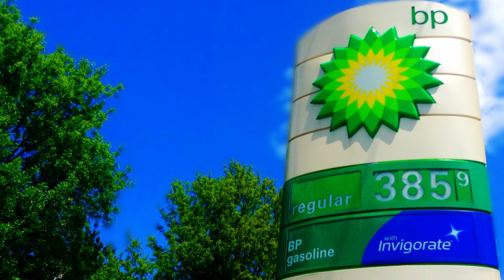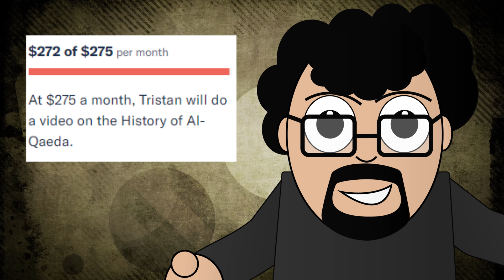The 110-Year Story of the Iranian Revolution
This week, we tell the real history of the Iranian Revolution. A story that begins in the 19th-century Great Game and continues to today.

Step Back is a history channel releasing videos weekly that endeavours to go past the names, dates, and battles you might find elsewhere. It invites you to take a step back, consider the past and how it connects to today. We search for the quirky, unconventional, and just plain weird parts of our collective story.

I have a curious cat account for anonymous questions for me

Special Thanks to Kelly Barnes, and Benny Tan

References
Harney, Desmond (1998). The priest and the king: an eyewitness account of the Iranian revolution. I.B. Tauris.
Harris, David (2004). The Crisis: the President, the Prophet, and the Shah – 1979 and the Coming of Militant Islam. Little, Brown.
Hoveyda, Fereydoun (2003). The Shah and the Ayatollah: Iranian mythology and Islamic revolution. Praeger.
Keddie, Nikki (2003). Modern Iran: Roots and Results of Revolution. Yale University Press.
Kepel, Gilles (2002). Jihad: The Trail of Political Islam. Harvard University Press.
Moin, Baqer (2000). Khomeini: Life of the Ayatollah. Thomas Dunne Books.
Ruthven, Malise (2000). Islam in the World. Oxford University Press.
Wright, Robin (2000). The Last Great Revolution: Turmoil And Transformation In Iran. Alfred A. Knopf: Distributed by Random House.
Zanganeh, Lila Azam, ed. (2006). My Sister, Guard Your Veil, My Brother, Guard Your Eyes : Uncensored Iranian Voices. Beacon Press.

Photo Credits:
U.S. Department of State
TownDown
The New York Times
Hansueli Krapf
Sodacan
Parmida Rahimi
Andrew Bowden
PeterFranz
Mike Mozart
Paul Lowry
Al Jazeera
Clay Bennett
David Shankbone
60 minutes
Fulvio Spada
The Quietus
Armin Karami
Khamenei.ir
Mohammad13701
GTVM92